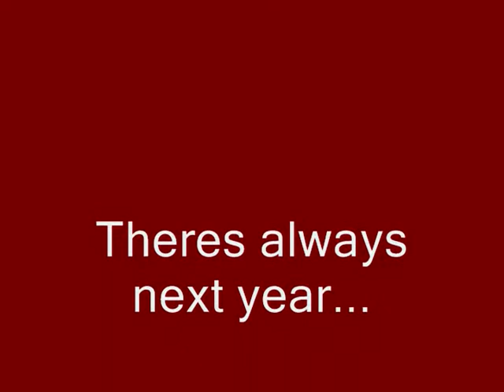Eagle Lake Satisfier Strike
Nice fish (45") sucks a satisfier down on Eagle lake but shakes off at the boat.